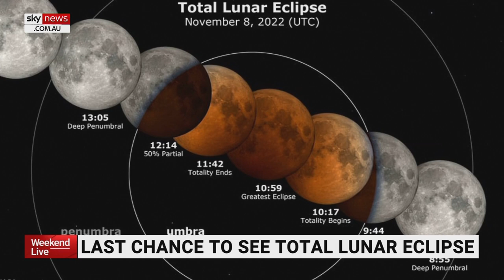Earth safe for the ‘next few centuries’ from planet killing asteroid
ANU astrophysicist and cosmologist Dr Brad Tucker says an asteroid large enough to destroy a planet will not pose a risk to Earth for the “next few centuries”.

Dr Tucker told Sky News Australia scientists need more data to confirm if it will get close to Earth.

“Not something we have to worry about, at least anyone watching this television program.”